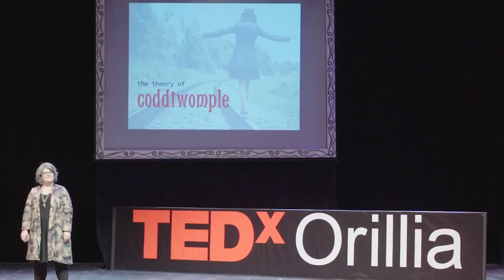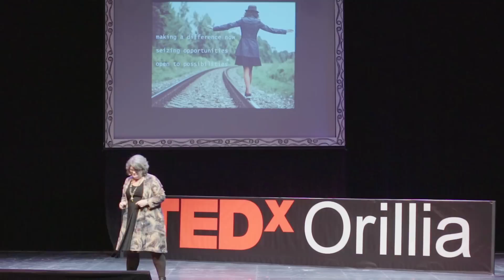The Theory of Coddiwomple | Nancy Osborne | TEDxOrillia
The strategy of having a detailed plan to reach a specific goal in life is not for everyone. As our world changes, success through this strategy is less and less attainable for many people. Yet our society pressures us to set lofty goals for life and as a result, many end up living in the shadow of those goals and never quite get “there”. The theory of Coddiwomple says that it is just as relevant to be open to the limitless possibilities created as a result of living purposefully in the now. Be purpose driven; not driven by a predetermined end goal or destination. Nancy Osborne is a former United Nations security advisor, and was one of the first women in a formerly male-only branch of the Canadian Forces. Today, Nancy instructs women on dealing with bullying and harrasment in the workplace and in their personal lives. This talk was given at a TEDx event using the TED conference format but independently organized by a local community.